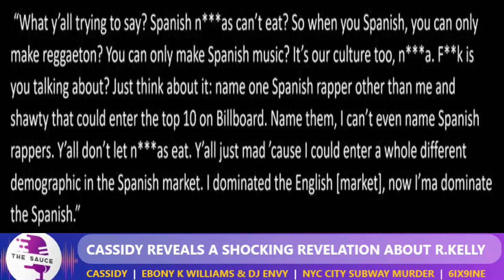R. Kelly CHECKED About His MISC0NDUCT While Eboni K. Williams DÊSTR0YS People With REGULAR J0BS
Intro 0:00 ‐ 0:09
Cassidy On R. Kelly 0:10 ‐ 3:09
Eboni K Williams 3:10 ‐ 6:30
Jordan Neely 6:31 ‐ 8:40
Tekashi 8:41 ‐ 9:54
Outro 9:55 ‐ 10:03